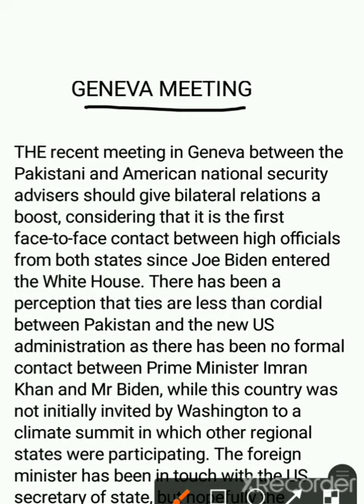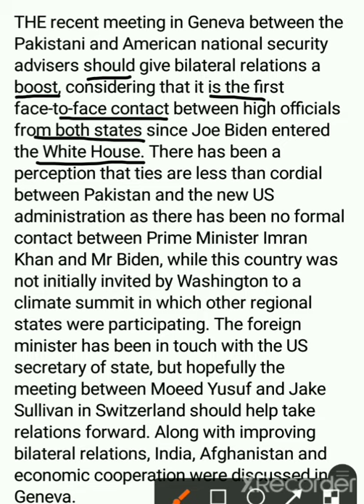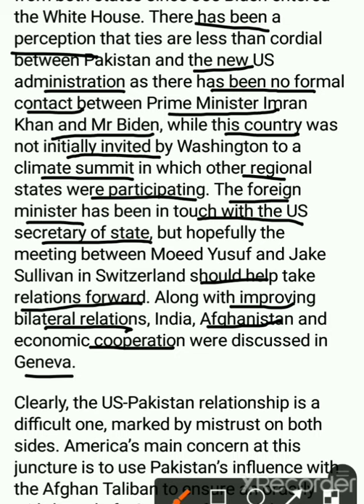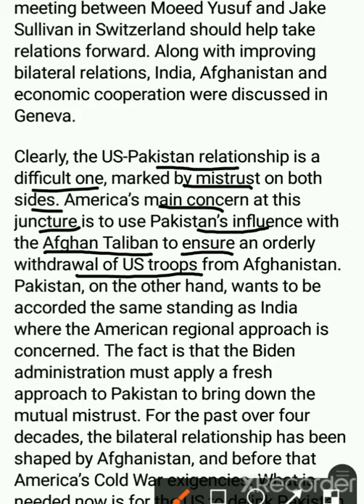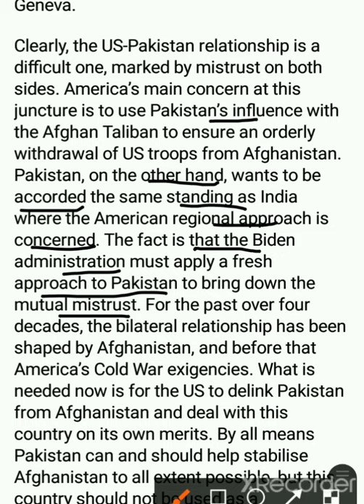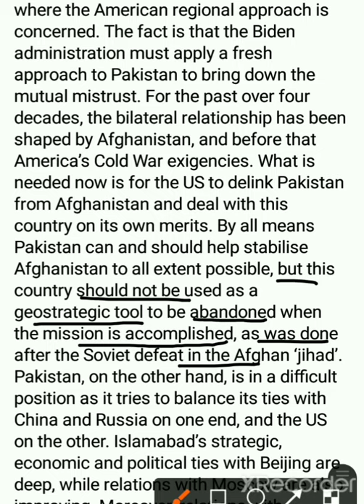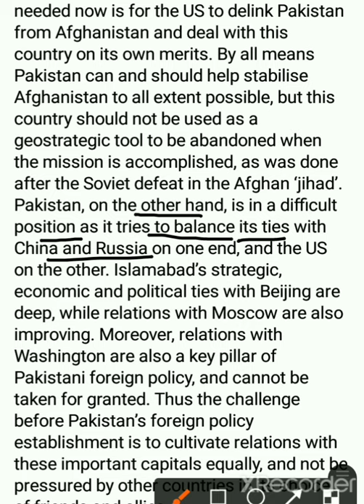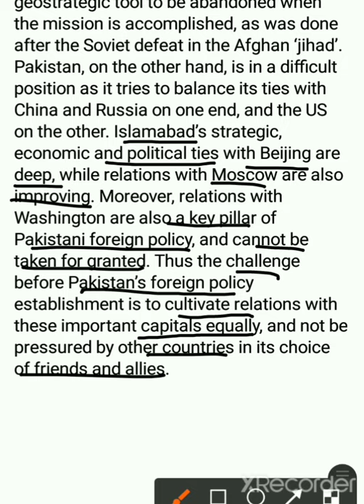Dawn Editorial Geneva Meeting Urdu Translation with vocabulary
*Geneva...city in switzerland

*Bilateral. both sides

*Boost...uplift

*perception...belief or opinion

*Cordial...Friendly

*Summit...meeting between heads of govt.

*US secretary of state...Antony J. Blinken

*mistrust...having no confidence عدم اعتماد

*acorded...granted

*Regional approach...access to regional structure and resources

*abandoned. Leave something behind

*Beijing. capital of China

*Moscow...capital of Russia

*Cultivate Relations...develop a friendship to get an advantage

Dawn Editorial
Geneva Meeting
Urdu Translation
Vocabulary
Legal World